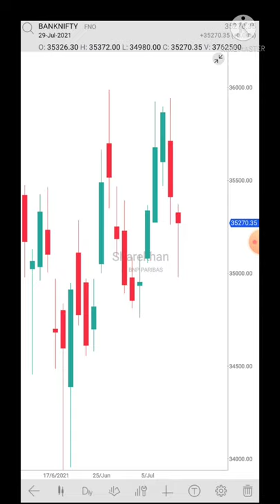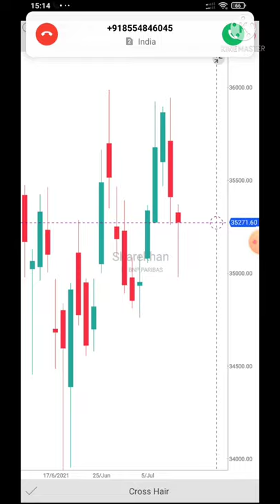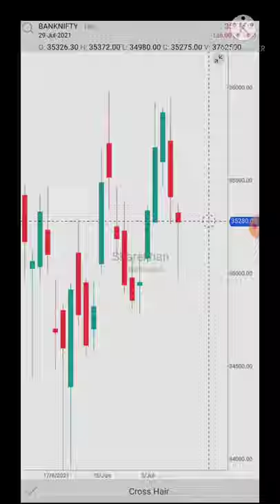Important price in a basic candlestick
candle sticks prices open high low and close. and Which one is most important